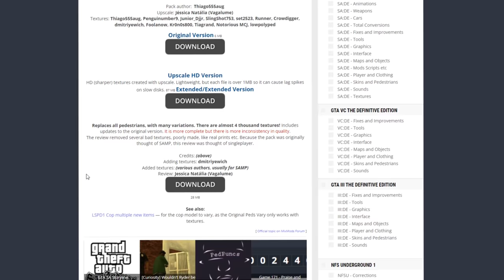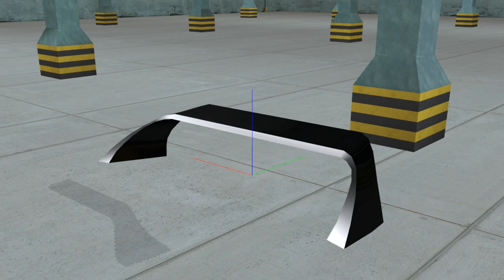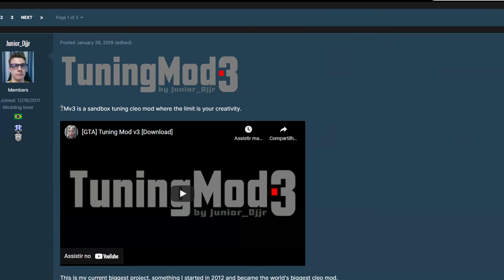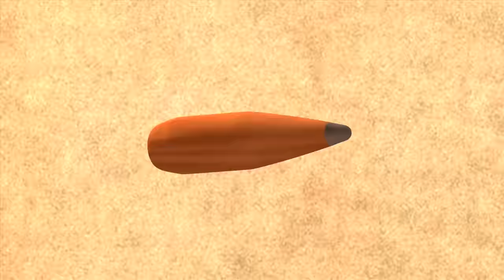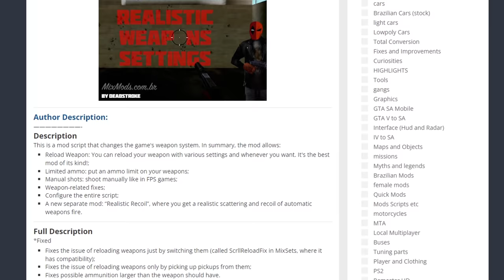Eu Instalei 64 Mods no GTA San Andreas - GTA SA Mods Showcase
Conheça o Melhor Modpack Para Seu GTA San Andreas! Com 64 Mods, E o melhor tudo, é bem leve.
Scripts, Correções, Revival, Mods de Carros, Mods de Gangues, Mods de armas, Novas funcionalidades, tudo isso e muito mais vocês verão neste video!
Legendas e Qualidade 4K estão disponíveis.

💎Inspirado por:
►Internet Rob:

SkyGfx
Shadows Settings Extender
Real SkyBox:
Enhanced Classic Graphics
Project2DFX
IMFX
Effects Mod
First Person Mod
Insult Mod
Robbery Mod
Securicar Drop Money
Taxi Ride
Real Peds Overhaul
Peds Using Map Objects
Peds Buy Food
Pro* Get into Cars
No More Abandoned Area
Ped Lean
Homeless and Trashbags
Original Peds Vary
ImVehFt
Original Adapted Cars
Realistic Materials
Wheel Detach
Real Traffic Fix
Ragdoll Bullet Physics
Truck Trailer
Tuning Mod
Tuning Mod Parts
NPC Tuning
Gang Rider
Big Gangster Mod
Handshake Mod
Hangout with Story Characters
Group Adjustment
Bullet View
To Be Robbed Mod
PedSkills
Fair Police
Realistic Weapons Settings
Advanced Aiming Mod
Weapon Recoil Auto
BulletHole
Spread Fix
Real Weapon Sounds
ShotCam Shake
Improved Default Armoury
Spriting With Two Handed Weapons
Health & Armour
Low Life Animation
Hairstyles & Beards
Bandanas and Glasses
Faster Clothes Change
Beard Grow
Graffity Anywhere

►Outros Mods que Aparecem: (Os que não mostrei)

Fastman Limit Adjuster (Aumentar Limites do Jogo)

Mix Sets (Corrigir Coisas da Gameplay)

Map Fixes (Corrgir Coisas do Mapa)

Mobile Hands (Dedos Separados)

Proper Vegetation Retex (Vegetação com Textura HD)

Proper Vehicles Retex (Carros com Textura HD)

Realistic Population: (Distruibuição de Peds Realista)

Improved Move: (Movimentos Suaves)

Gravity Fix: (Gravidade Realista)